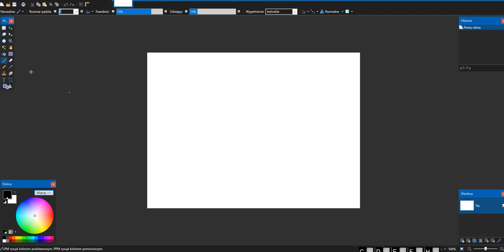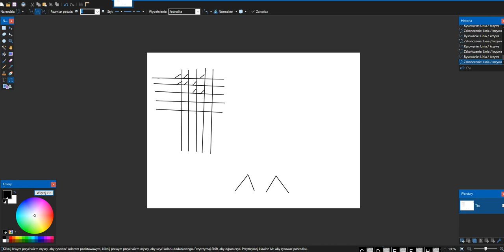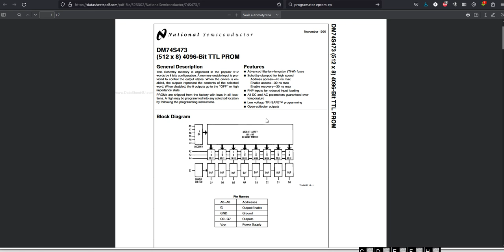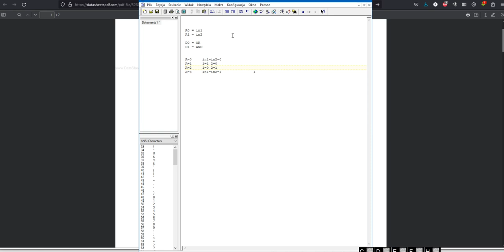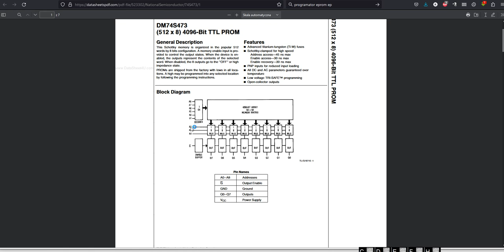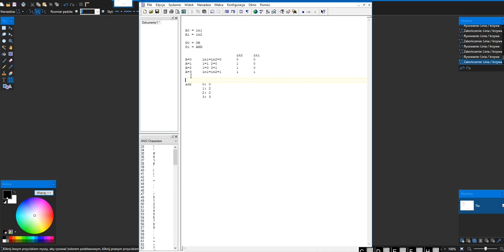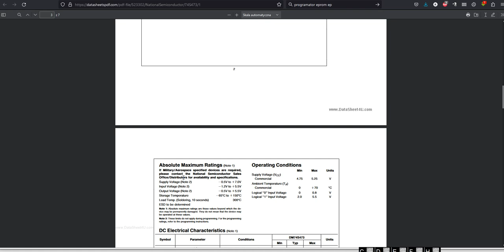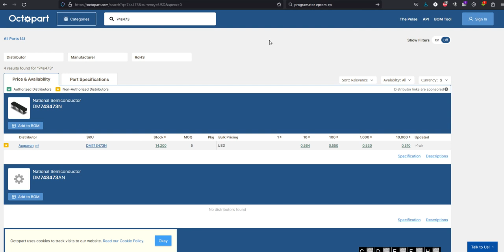Jak sobie radzono zanim były układy PAL, GAL?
Jeśli chcesz jednorazowo przyczynić się do rozwoju kanału (przykładowo zakupu lepszego sprzętu)  "postaw mi kawę" korzystając z linku: